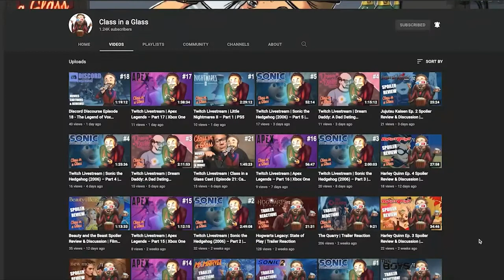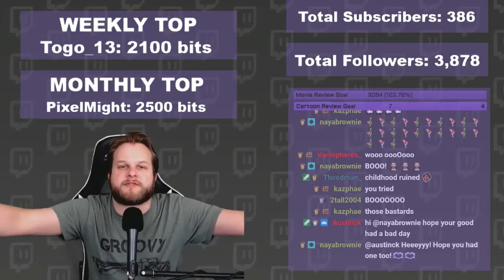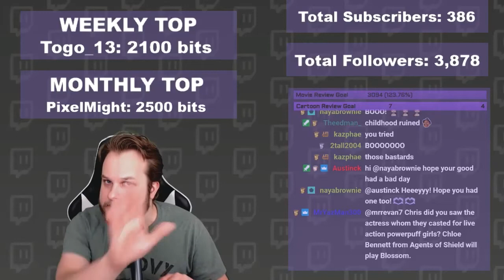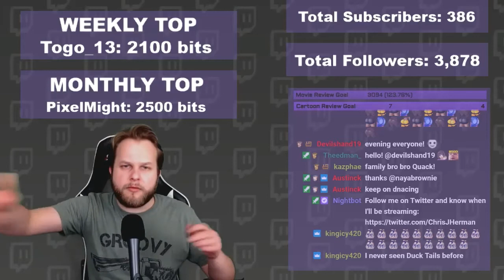DUCKTALES (2017) Episode 1 Spoiler Review & Discussion | Cartoon Reviews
"Please do not leave the designated play area." Watch Chris (MrRevaN7) do a scene-by-scene breakdown of an animated show while getting into a lively discussion with the Twitch chat over all the spoiler-heavy details. Check out the latest spoiler review for Ducktales (2017) S01E01: "Woo-oo!"

SYNOPSIS: Donald Duck reluctantly takes his nephews Huey, Dewey and Louie to the home of their reclusive great-uncle, Scrooge McDuck; enthralled by the wonder of McDuck Manor, the triplets and their newfound friend, Webby, learn of long-kept family secrets.